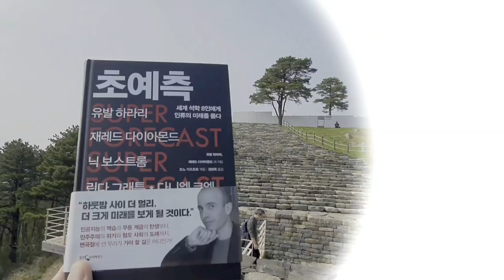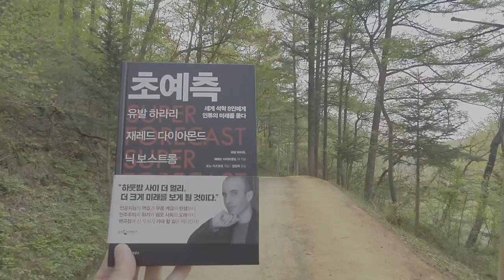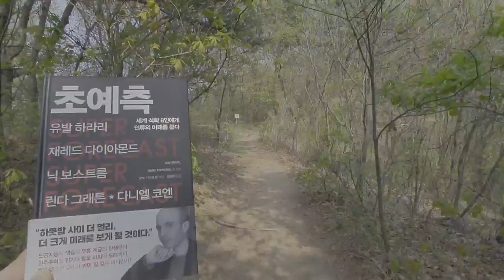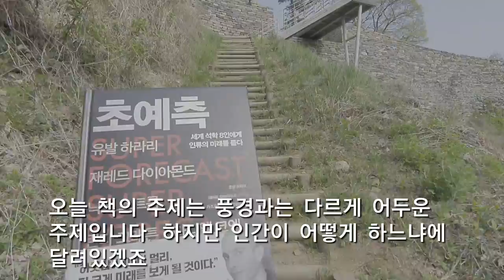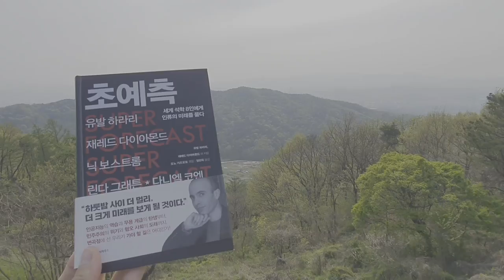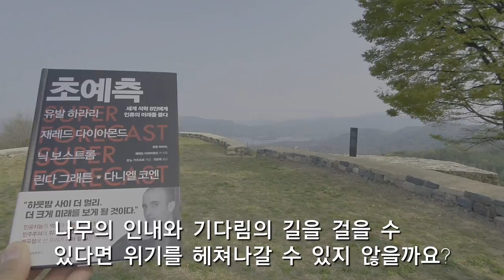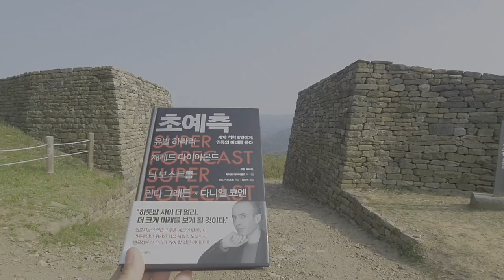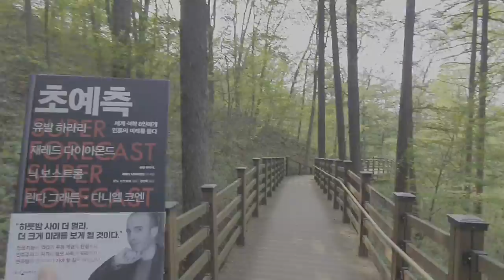계족산 황톳길 맨발 걷기, 계족산성 오르기. 책 '초예측' 독서산책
봄 햇살 가득한 계족산 황톳길을 걸어봅니다. 여러 나무들이 따가운 햇살들을 초록으로 바꿔줍니다. 초록 햇살로 변신한 숲 속 조명은, 들어온 등산객들을 그린 나이트로 입장시켜줍니다. 계족산 레드카펫에 두근대며 입장하자 산새들이 반겨줍니다. 꽃길 못지 않은 초록의 하늘과 레드카펫 위의 눈부신 런어웨이가 인생 길도 걱정하지 말라며 힘차게 뻗어 있습니다.